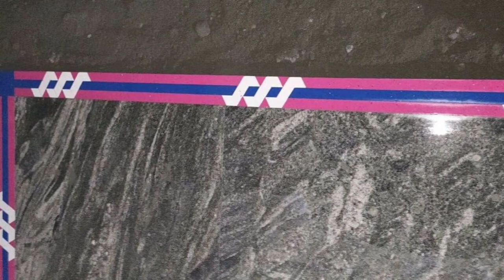door mat designs in 6 pieces burfi floor photos